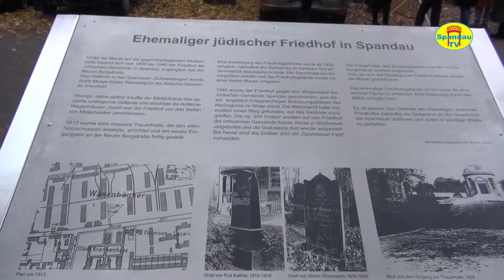Gedenktafel für Jüdischer Friedhof eingeweiht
Knapp 80 Jahre nach seiner Schließung durch die Nationalsozialisten erinnern wir an den ehemaligen Jüdischen Friedhof in Spandau: Am Sonntag, dem 24. November 2019, um 14:30 Uhr lädt der Ev. Kirchenkreis Spandau zusammen mit der Jugendgeschichtswerkstatt Spandau zur Einweihung einer Gedenktafel gegenüber dem ehemaligen Friedhofseingang in der Neuen Bergstraße (Höhe Nr. 6a) ein.
24.11.19